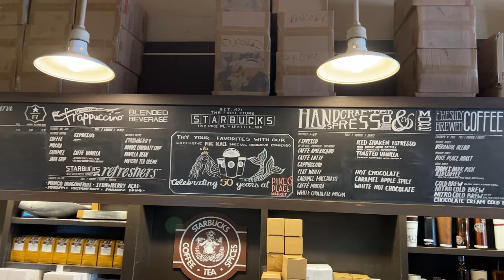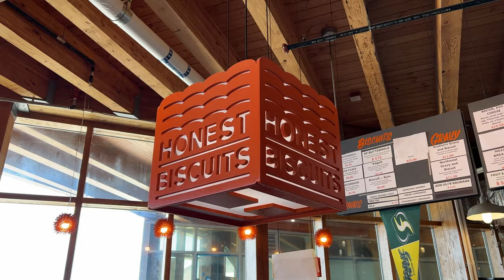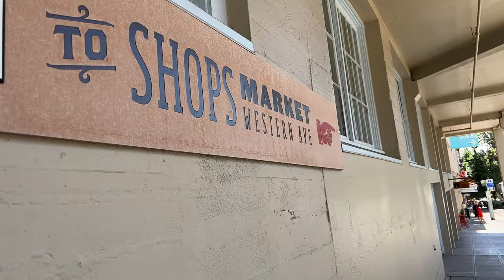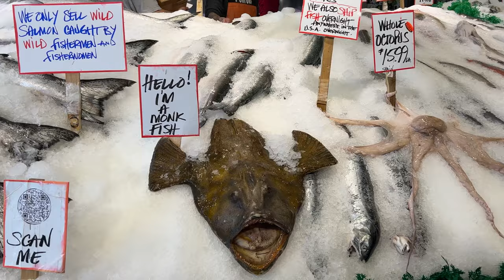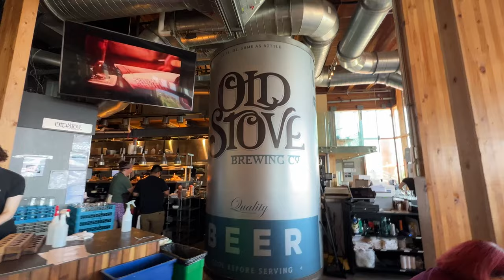SEATTLE, WASHINGTON - Climbing Mt. Rainier and visiting the Original Starbucks in Pike Place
Climbing Mt Rainier and Seeing What Seattle Has to Offer
In today's video, Josh heads to Mt Rainier with our friend Zach for a day of hiking and sightseeing.  Taylor heads into town with the rest of the group to see some of the best of Seattle.

JOIN US IN EUROPE 2023 NORWEGIAN VIVA!

You can find us @thewdwcouple

- Tim Balkwill -
- Andy Breeden -
- Page Elliot -
- Todd Holcomb -
- Matt Manders -
- Ryan Orest -
- Jenn Pence -
- Patricia Reposa -
- Paul and Kristin Schmeckenbecher -
- Marianne Tichon -